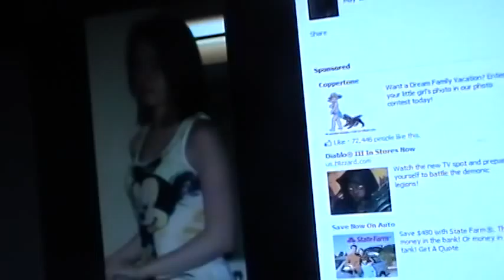bigboy dippers: grizzly mint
vito dippin grizzly mint wit his lil bro woody once agin